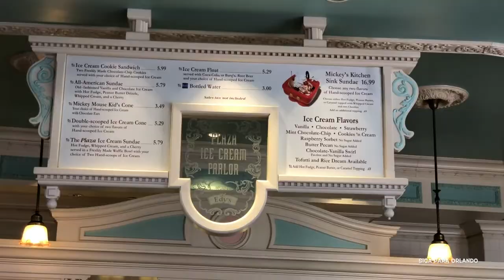Onde encontrar a Pia do Mickey no Magic Kingdom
Entrando no Parque na Main Street logo no final da rua do lado direito, antes de chegar no castelo, você encontrará uma sorveteria chamada "Plaza Ice Cream Parlor", nessa sorveteria você encontrará a famosa "Pia do Mickey".

Siga para Orlando!